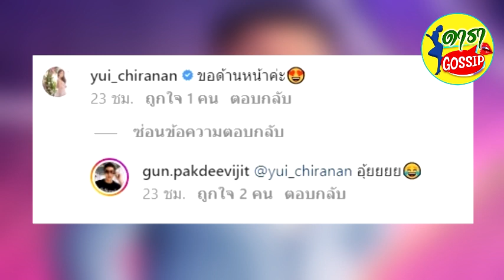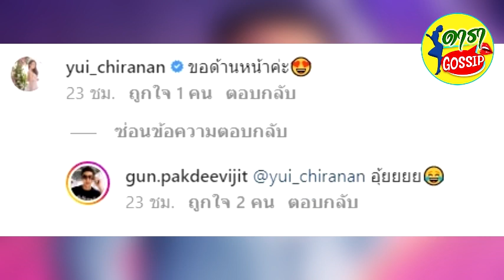อนุวัติ ผู้ประกาศดังโผล่เมนต์ กัญจน์ ภักดีวิจิตร หลังเปิดตัวหนุ่มปริศนา